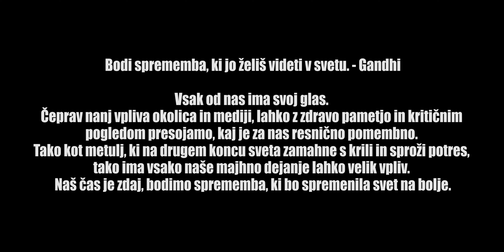Adam Velić feat. Skoča - NAŠ ČAS (Official 4K Video)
🎬 Ideja, organizacija in scenarij: Denis Zotler

🎵 Avtor skladbe - Denis Skočič
🎵 Avtor besedila - Denis Skočič & Adam Velič
🎵 Avtor aranžmaja - Damjan Pančur
🎵 Produkcija - Pancho Music Production
🎵 Mastering - Gregor Zemljič

🕴Igralci: Urban Keber, Jana Železnik, Žan Žvelc, Matej Petek, Adam Velić, Denis Skočič
💄Makeup: Martina Čerin